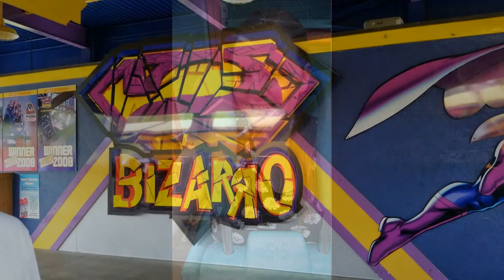I rode rollercoasters!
My husband and myself went to Six Flags New England this weekend and I fit on EVERY ride with some extra seat belt left over. Biggest NSV to date so I thought I would share a few selfies!